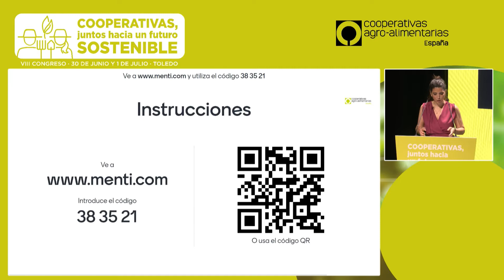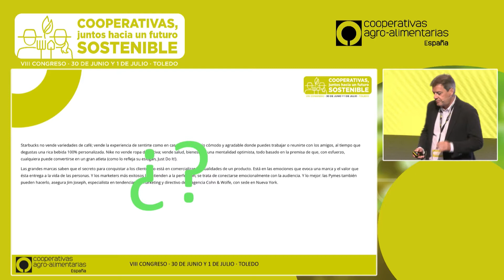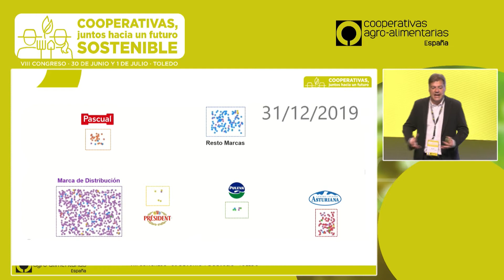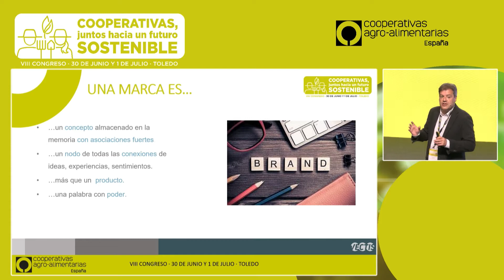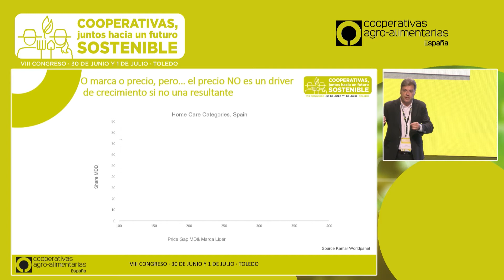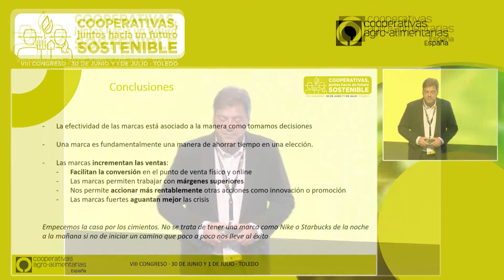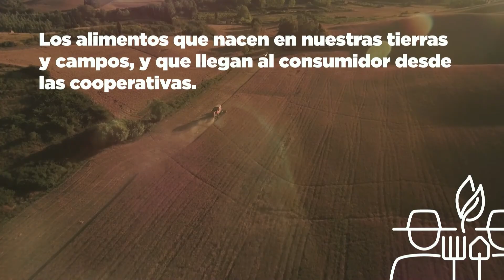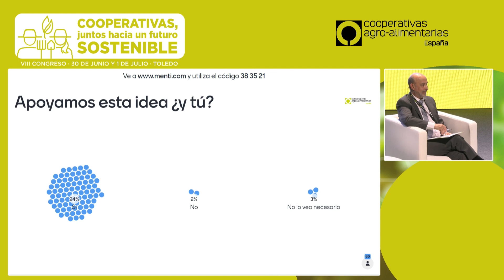La marca PRODUCTO COOPERATIVO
Durante la tarde del 1 de julio, en el VIII Congreso, y para finalizar las sesiones de debate, se presentó una mesa en la que se debatió del proyecto de marca PRODUCTO COOPERATIVO.

Previo al debate, y para contextualizar, César Valencoso Gilabert, director de consultoría de Kantar Worldpanel, nos presentó la ponencia "La importancia de la marca en el sector agroalimentario".

Nuestro director, Agustín Herrero, acompañado de Enrique de los Ríos Porras, director general de UNICA y Enrique Colilles Cascallar, director general de TROPS, debatieron sobre la marca PRODUCTO COOPERATIVO para identificar y dar valor a los productos de todas las cooperativas agroalimentarias.